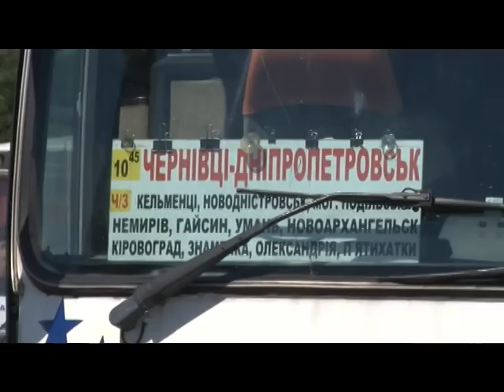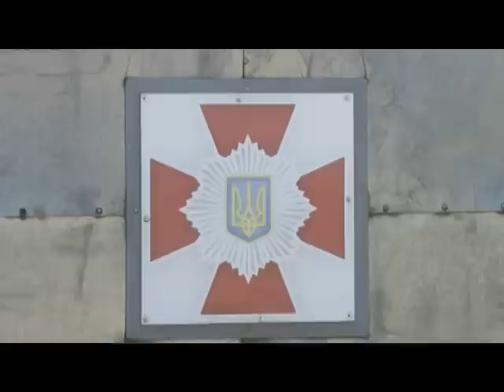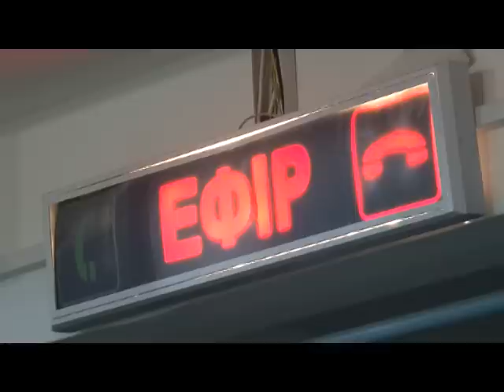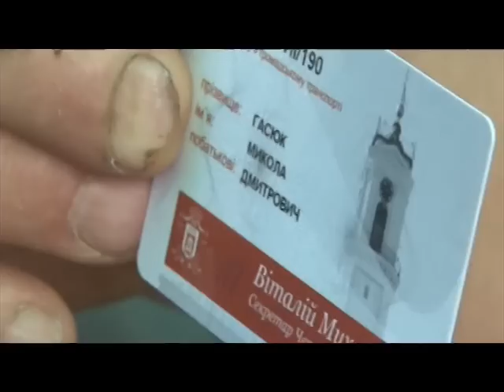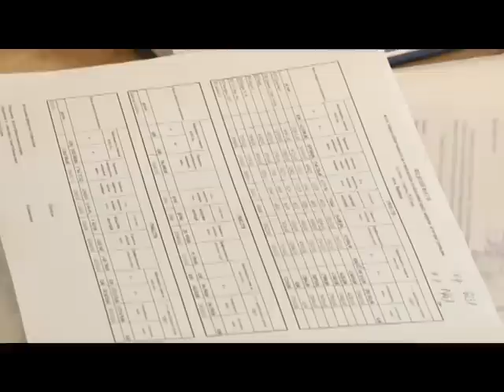Чернівецький репортер - 19 червня.